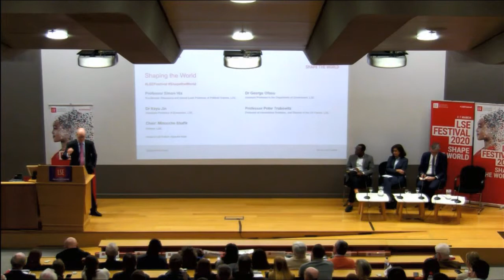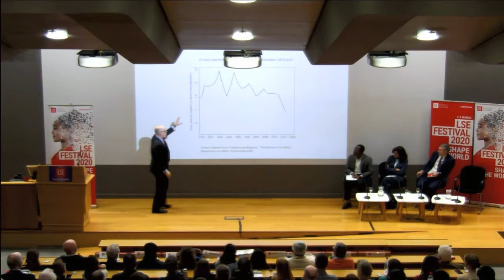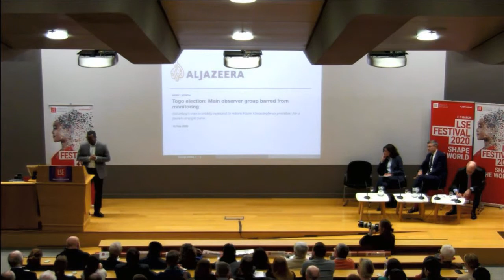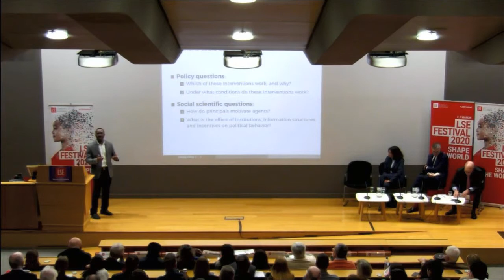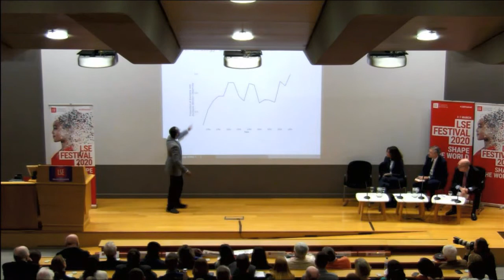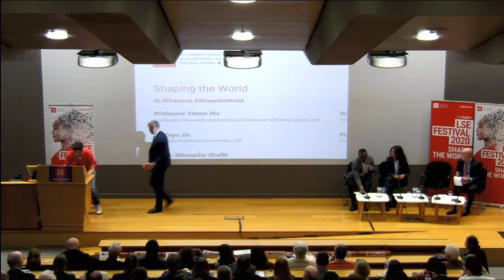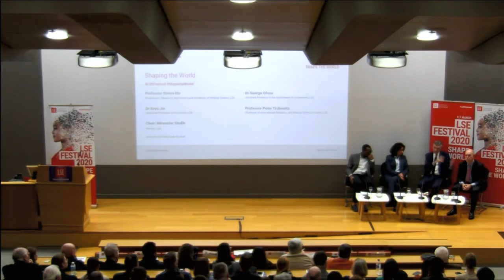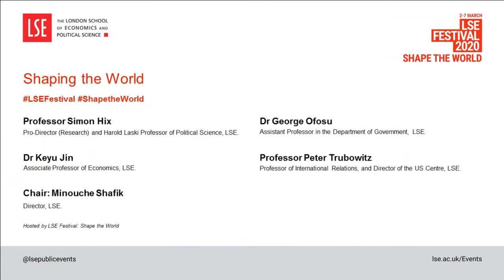Shaping the World | LSE Festival 2020 Opening Event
What are the forces that are shaping the world today? LSE experts explore the current political, economic and social landscape by using examples from Africa, Asia, Europe and the Americas. How do they see the changing world from the perspective of those areas and what should the agenda be for the social sciences from their experience and expertise?

🔴 If there is a problem with the live stream on this page please visit our Facebook page where you will usually find an alternative live stream

If the live webcast doesn't start at the scheduled time, or you experience technical difficulties, please visit the @LSEpublicevents Twitter feed for live updates

If you miss the live stream, an audio podcast is usually made available the next working day

Event Information

Speakers: Professor Simon Hix, Dr Keyu Jin, Dr George Ofosu, Professor Peter Trubowitz

Chair: Minouche Shafik